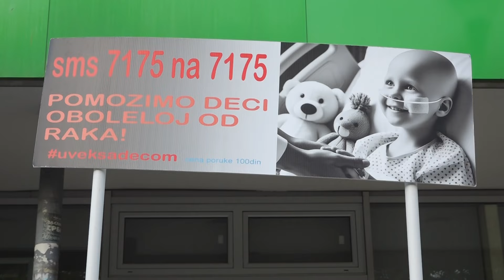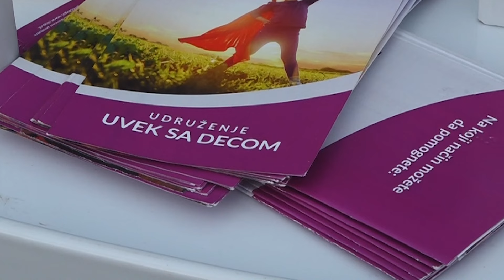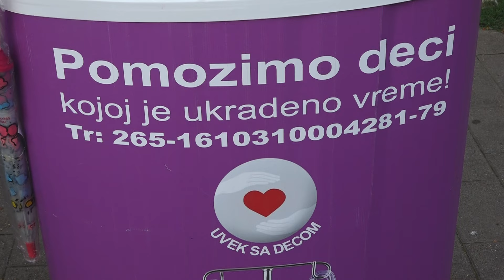Udruženje "Uvek sa decom" organizovalo akciju u Obrenovcu